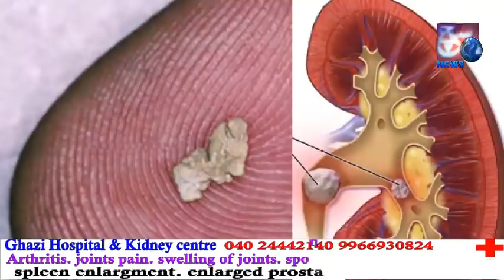Ghar Ghar Talashi Li Gai Police Ki Janib Se | Community Contact By Police | SACH NEWS